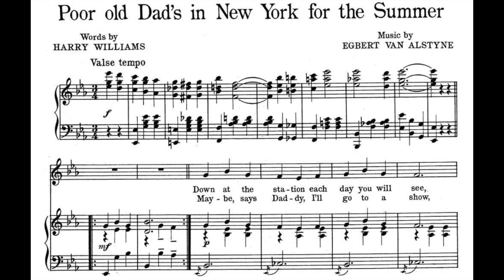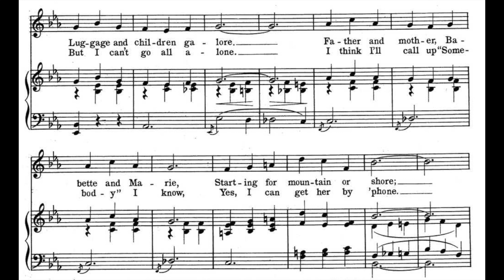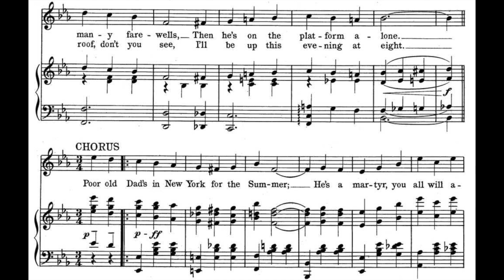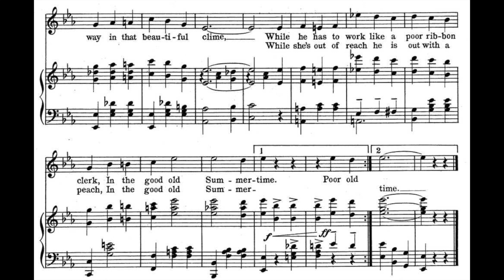Poor Old Dad's In New York For The Summer (1909)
Words by Harry Williams.

Lyrics

1. Down at the station each day you will see
Luggage and children galore
Father and mother, Babette and Marie
Starting for mountain or shore
Daddy says, "Dearie I wish I could go
But you know bus'ness has grown"
Whistles and bells, and many farewells
Then he's on the platform alone

Chorus
Poor old Dad's in New York for the Summer
He's a martyr, you all will agree
He can't get away, for even a day
To the mountains or down to the sea
Oh, oh, oh, how he misses dear mother
Away in that beautiful clime
While he has to work like a poor ribbon clerk
In the good old Summertime

2. Maybe, says Daddy, I'll go to a show
But I can't go all alone
I think I'll call up "Somebody" I know
Yes, I can get her by 'phone
Hello, Virginia, my dear is that you?
I know a show and it's great
Cool as can be, a roof, don't you see
I'll be up this evening at eight

Chorus
While she's out of reach he is out with a peach